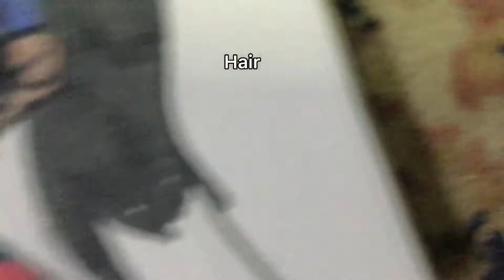I got my new markers😍✨